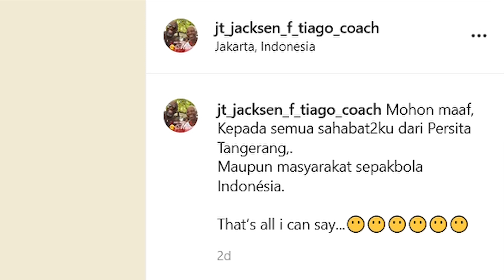Ricuh, Persipura vs Persita Pertandingan dihentikan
VIDEOPAPUA.TV - Laga uji coba Persipura melawan persita di stadion  indomilk arena tangerang berujung kericuhan.